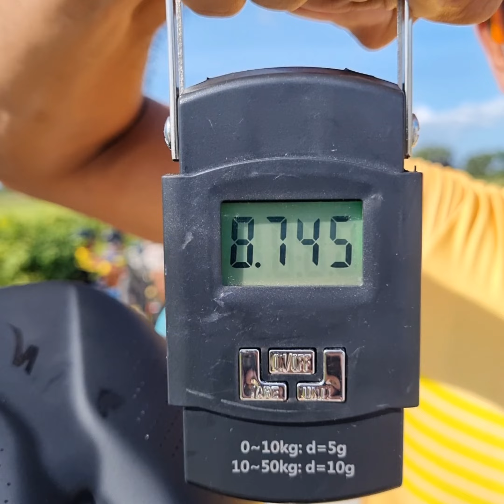Specialized Allez Sprint Com Disc Bike check and weight reveal